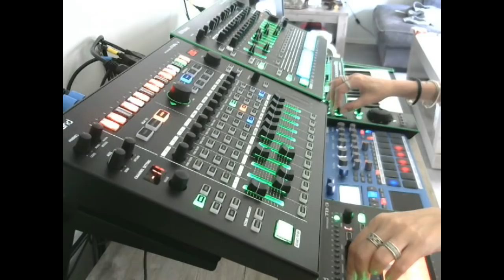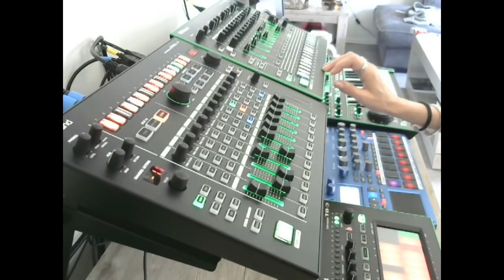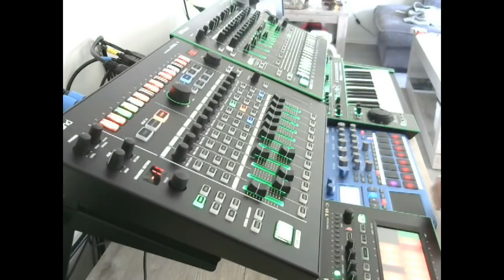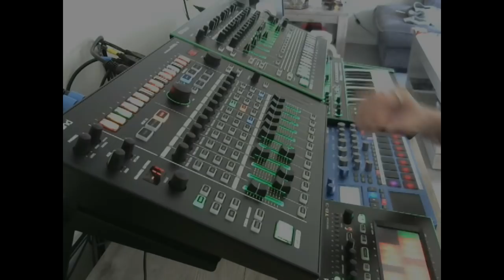Techno Live Set with Roland Aira Gear, Korg Electribe 2 and Ableton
This week I got my hands on the Aira Gear, and I love it! Next time, with a sampler and no ableton so no pc. In this video i'm just trying out everything. Still a rookie on Roland Gear...